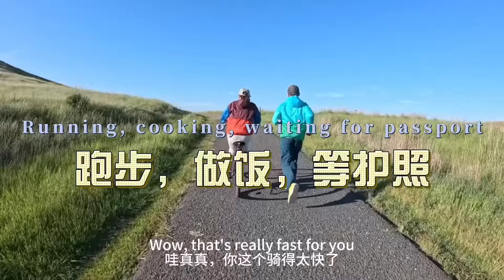环球旅行1660天：等护照时期 跑跑步 做做饭 畅想下环游150国 | 鞋底环球旅行 | XIEDI | usatravel | 自驾游美国 | 穷游